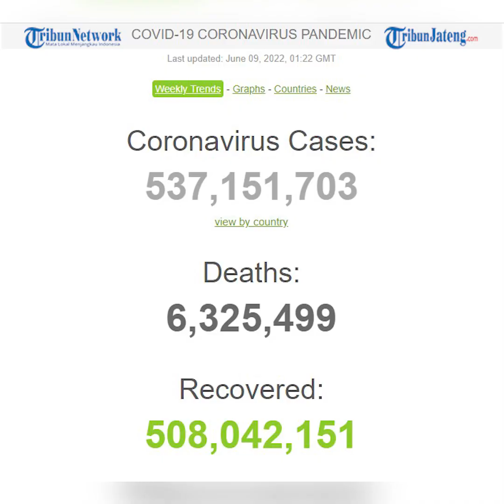Update Global 9 Juni, 6,3 Juta Meninggal, 508 Juta Sembuh dan 537,1 Juta Terjangkit Virus Corona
Pandemi Covid-19 masih terus berlanjut dan negara-negara di dunia terus berupaya mengendalikan persebarannya juga menyesuaikan diri dengan perkembangan situasi yang ada.

Hingga Kamis (9/6/2022) pagi, berdasarkan data Worldometers, total kasus infeksi virus corona di seluruh dunia telah mencapai 537,1 juta kasus.

Dari jumlah itu, sebanyak 6,3 juta orang meninggal dunia, dan 508 juta orang dinyatakan pulih.